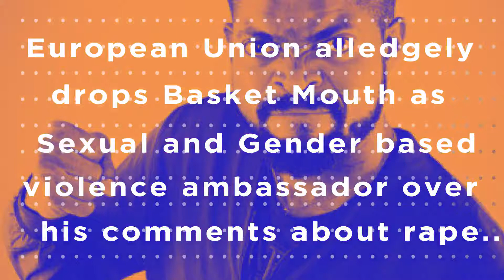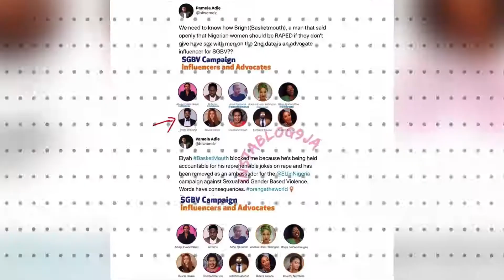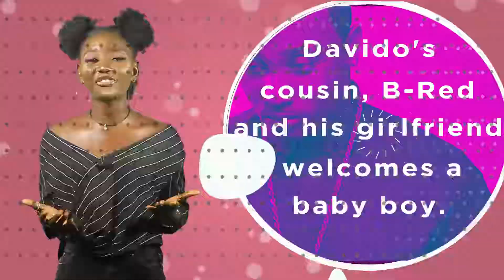Actor, Gbenro Ajibade Confirms Split From Wife, Etinosa Goes Ballistic, Uses Bible to Smoke Weed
Davido bags chieftancy title in Ibuza, Delta state! Find out more here!!